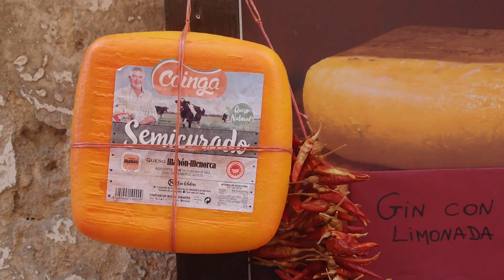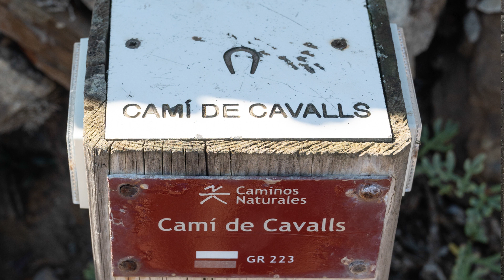Menorca - ostrov, který netouží po davech turistů | podcast o cestování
V dnešním podcastu jsem si povídal o španělském ostrově Menorca se Zuzanou Churanovou, zástupkyni Španělské centrály cestovního ruchu pro Českou republiku.